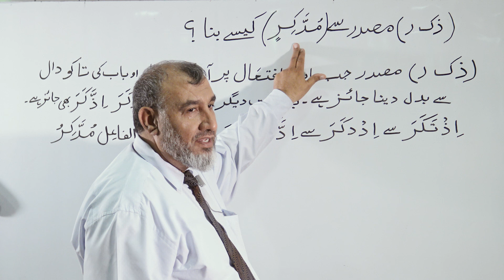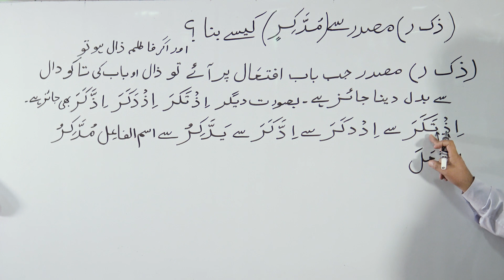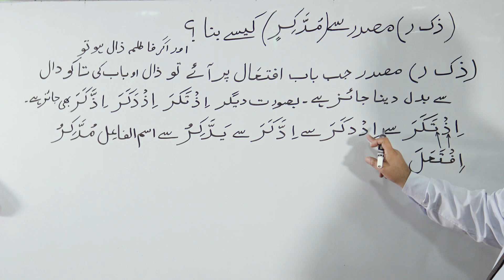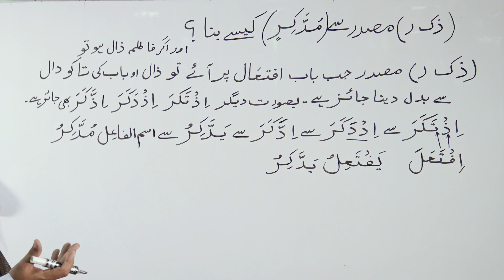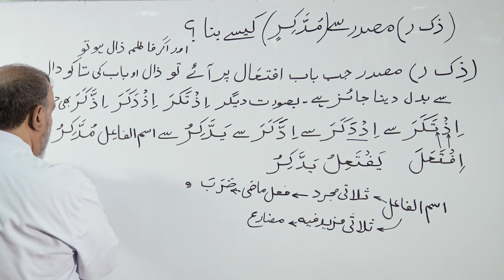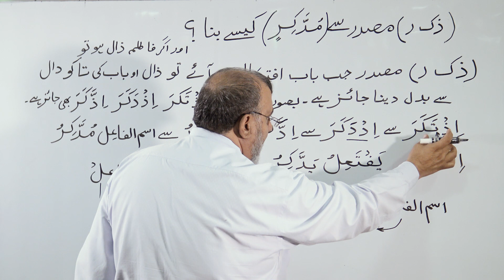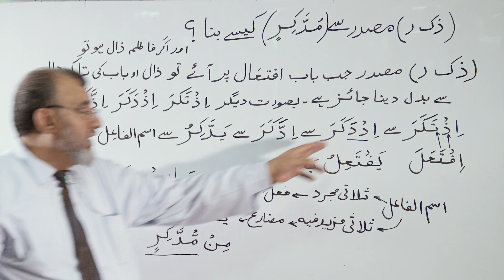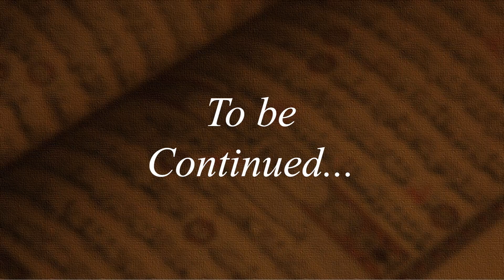Topic A-5: Muddakir ka Lafz Kaisey Banaa (Derivation of Word Taqwaa) (URDU)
Arabic Grammar Course for Understanding Quran, By: Muhammad Naveed Iqbal.
(مُدَّكِرکا لفظ کیسے بنا)
Muddakir ka Lafz Kaisey Banaa (Derivation of Word Muddakir).
[Note: PDFs of recommended books in both English and Urdu can be downloaded from the